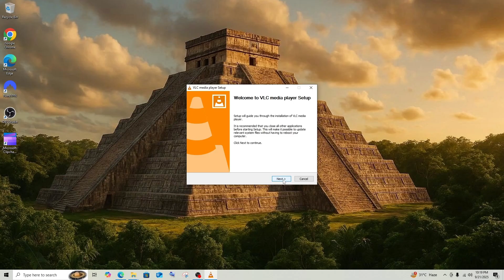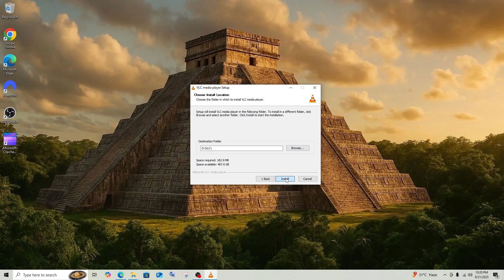How to Download and Install VLC Media Player in Windows 10/11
In this tutorial we will see how to download and install vlc media player in windows 10/11